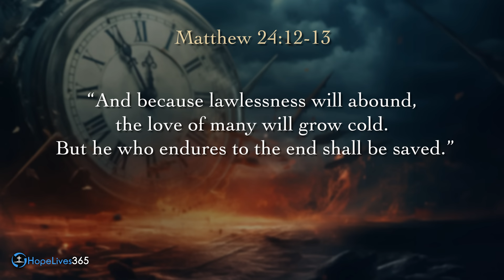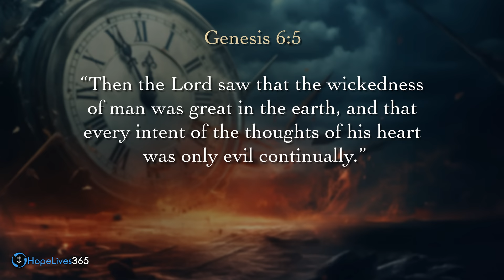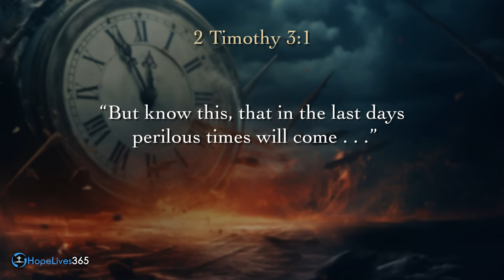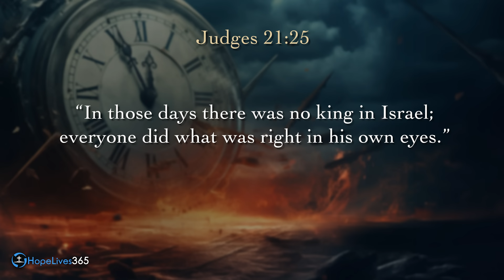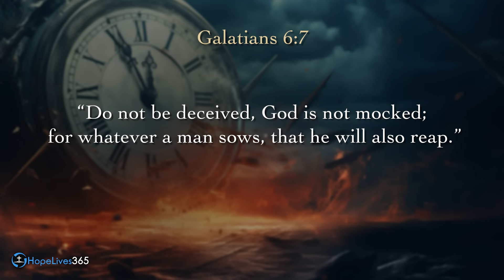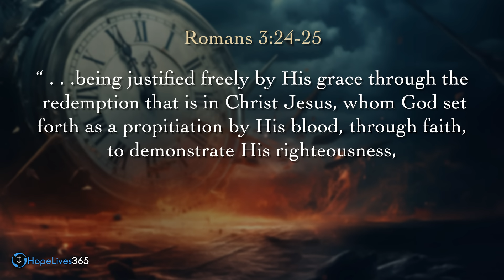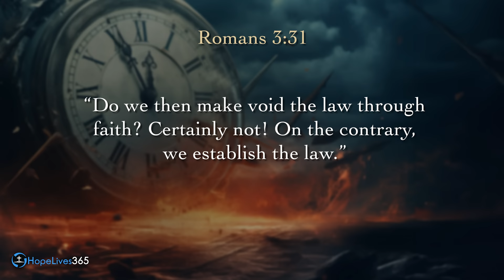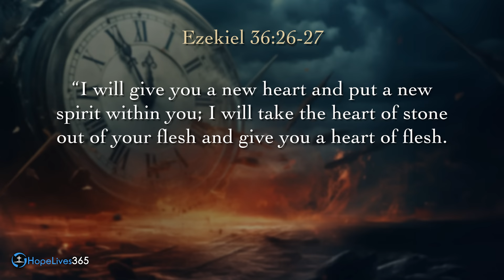Perilous Times Have Come by Mark Finley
Join Pastor Mark Finley as he unfolds Biblical Prophecy in today's world with 'Perilous Times Have Come.' This eye-opening presentation goes into the signs of lawlessness and moral decay, echoing the warnings of the Three Angels' Messages. Discover how these events align with the prophetic views held by Seventh-day Adventists, emphasizing the imminent Second Coming of Christ. Reflect on the importance of Sabbath Observance and Health Reform in these critical times. Join us in understanding the Great Controversy unfolding around us and learn why the Spirit of Prophecy and Christian Education are more relevant now than ever. Be part of the Adventist Mission to navigate these challenging times.